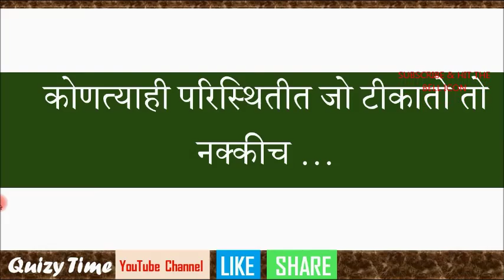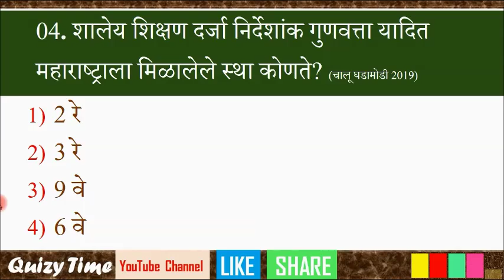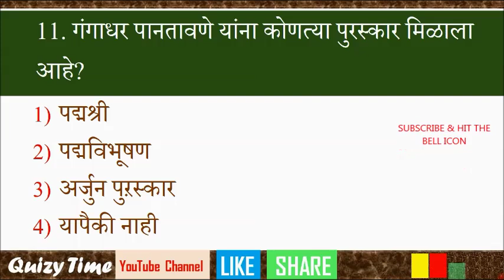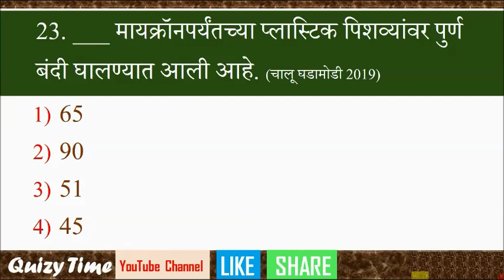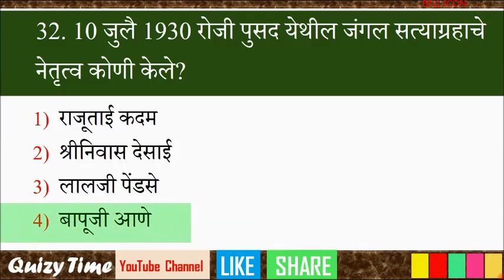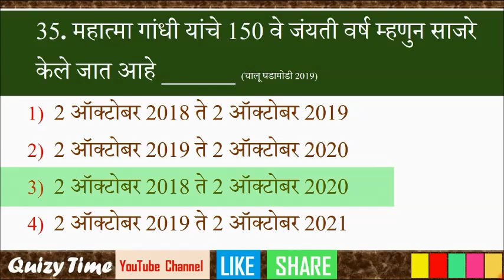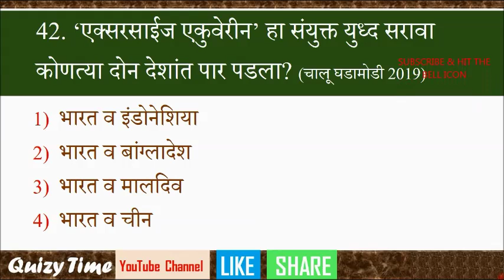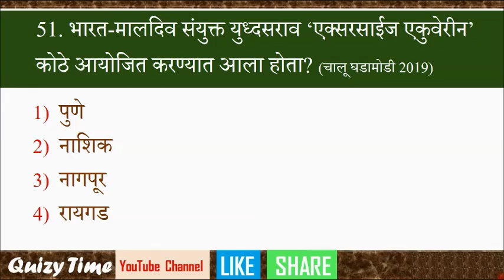निवडक 50 प्रश्नांचा संच #27 ॥ current affairs in marathi 2019 ॥ police bharati 2019 ॥